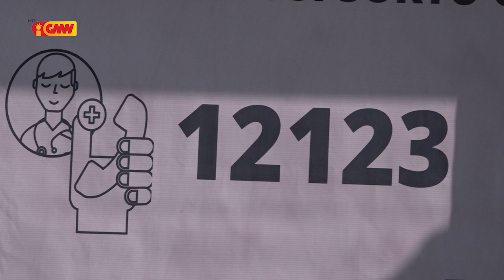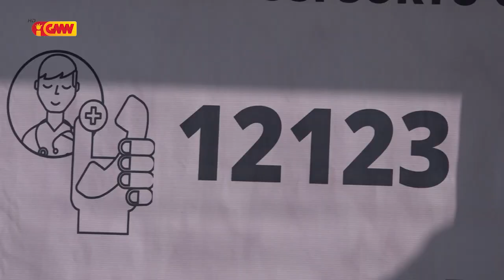MS ho Parseira Lansa Numeru Hotline, Atende Saude Mental ho Psikososial